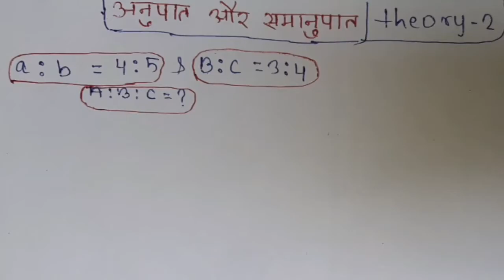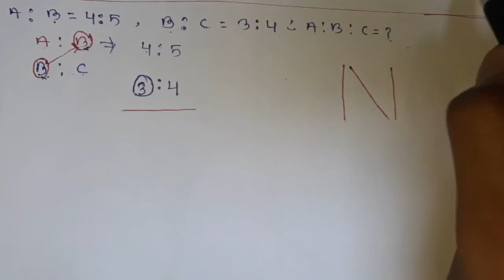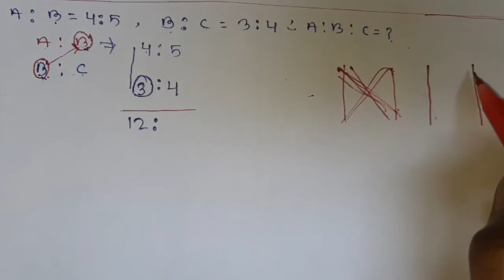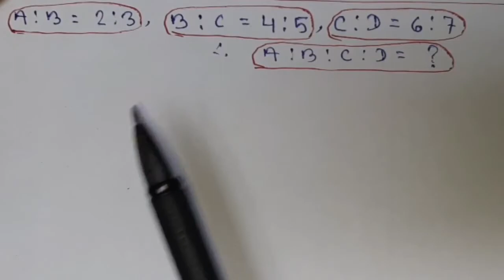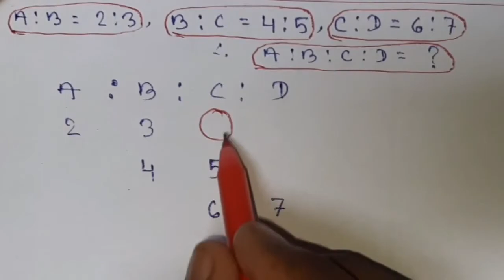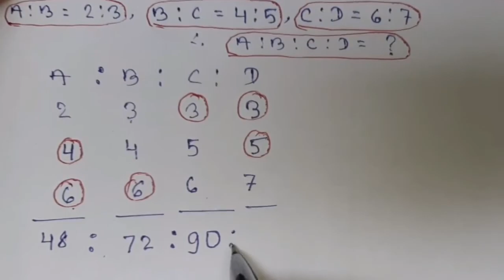ratio and proportion | Anupat samanupat | lucent math book solution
Cover topics:-
ratio and proportion complete concept
ratio and proportion complete chapter
lucent math solution ratio and proportion
Ratio and proportion lucent math
lucent math ratio and proportion
lucent math solution in hindi
lucent math solution
lucent math
bihar police
anupat math
ratio & proportion
anupat and samanupat